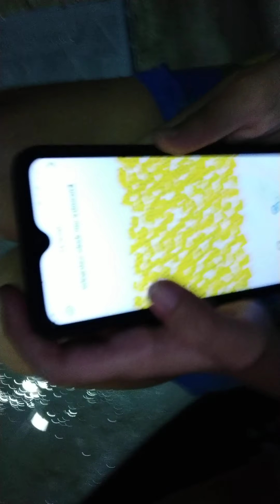era do futuro